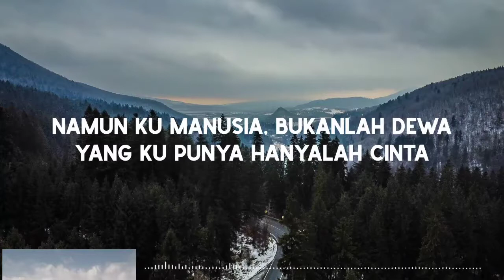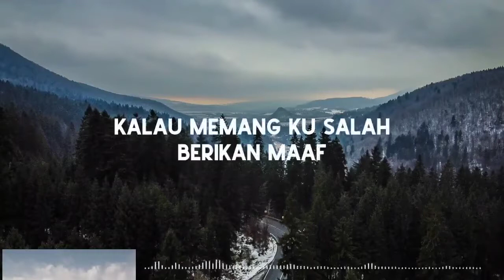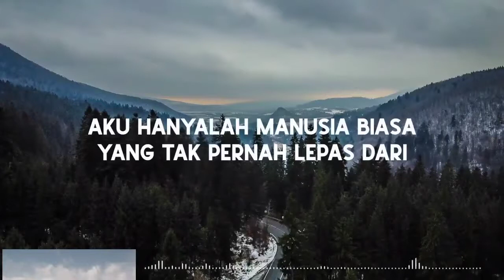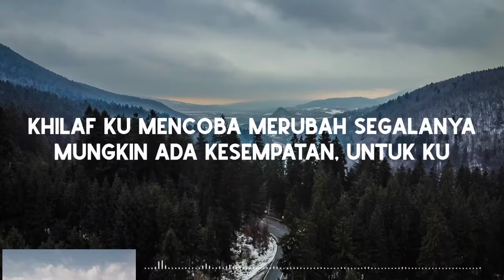Radja - Manusa Biasa (karaoke)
Terima Kasih